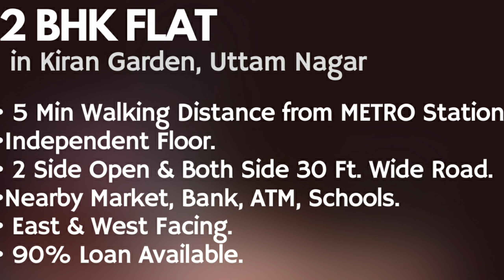2bhk 50 sq yrd two side open, both 30 ft. road near metro/ 90% loan /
OFFICE ADDRESS :-

Kushwaha Homes Pvt Ltd @ B-13,14 Kiran Garden, Matiala Road, Piller No.-722,  Nawada Metro Station New Delhi 110059

1. Pay Only 10% rest on Loan.
2. Car Parking + LIFT
3. Walking distance from Metro Station.
4. Connected from Bus stop, cycle rickshaws and auto rickshaws.
5. Fall ceiling and 3D Wallpaper in rooms.
6. Modular Kitchen with electronic Chimney.
7. Nearby From School, Hospital and Market.
8.The Flat is close to Metro, Hospital, School, ATM, Gym, Local market.

Detailed information:-
This 3bhk (GATED SOCIETY PROJECT) Fully/Semi Furnished  Luxury Flat is situated in one of the premium location at Guru-Harkishan Nagar Near NAWADA Metro station, New Delhi. Apartment is airy and well ventilated with 20 ft wide roads. It’s location allows easy access to all public transport mediums, that makes extremely easy to commute and be well connected to other parts of the city. Specification Of Kushwaha Homes : Structure: R.C.C Structure Walls: Plastic Paint With Wallpapers / Texture, Flooring: Digital Vitrified,  Lift/ Elevator, False Ceiling: All Bedrooms And Living Area Parking: Included Kitchen, Modular Kitchen Wardrobe, Wardrobe Doors: Flush Door With High Quality Laminate and Modular Lock Intercom : Main Road: 800 Mtr. Metro: 800 Mtr. Main Market: At Door Step School/Colleges: 200 Mtr. Hospital: 100 Km. Railway Station: 7 Km. IGI Airport: 12 Km. Features Of This Gated Society Project is 24 hrs Security Guard and CCTV Cameras and Bses Electricity Delhi Jal Board Water Vastu Compliant Layout Sewerage System
Company Profile:-

'Kushwaha Homes' is a well-recognized name in Delhi-NCR. Established at the turn of the millennium, in the year 2005, the firm has journeyed long and hard to deliver happy homes to hundreds of people.
Founded and headed by Mr. G. P. Kushwaha, a Civil Engineer by training, Kushwaha Homes is run professionally and ethically. Mr. Kushwaha brings decades of experience in the construction and real estate industry, having worked at leadership positions in some of the most reputed organizations.
Kushwaha Homes builds and delivers residential units ranging from 1-BHK to 4-BHK offerings in Builder floors. With a razor-sharp focus on costs, quality and timelines, it is able to execute projects in quick time and offer beautiful apartments at attractive prices.
We Are Also Provide:-
3bhk flat in uttam nagar
builder flats in dwarka
3bhk flat for sale in uttam nagar
3bhk flats in dwarka for sale
3bhk in dwarka mor
dwarka apartments
dwarka society flats
3bhk flats in dwarka for sale
society flats in uttam nagar
3 bhk flat for sale in uttam nagar